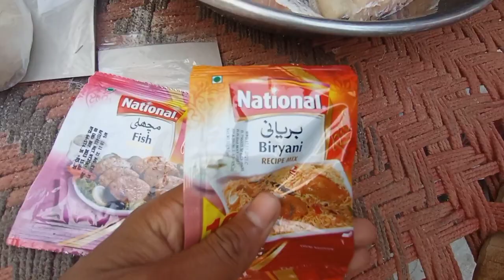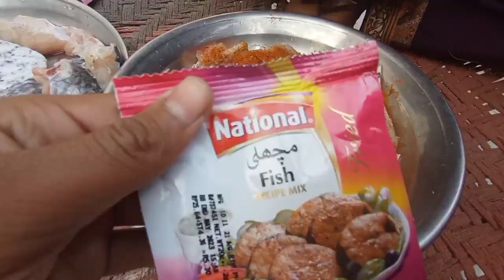ajj chachu Jan ko kush kr dia 🤩🥳🥳🥳🥳 Hassan family vlogs